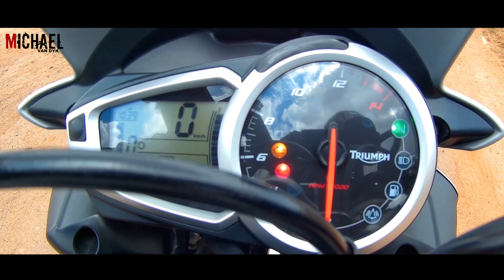Triumph Street Triple RX - 0-100 km/h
Manufacturers claim a 0-100 km/h time of 3s, lets see how close we can get to that.